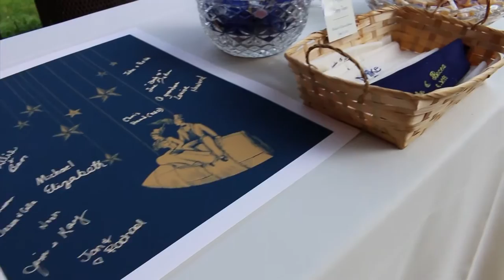Live For the Day: Chattanooga Wedding Video for Michale and Rebecca Johnson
Michale and Rebecca got married in the natural surroundings of Chester Frost Park in Hixson, TN. Their "Dr. Who" themed wedding had so much hidden details that it was fascinating just looking for all the "Dr. Who" clues.

Filmed at: Chester Frost Park
Filmed by: KELCURT Media Bridal
Edited by: KCM Studios
Music: "Live for the Day" Licensed by SoundFreedom